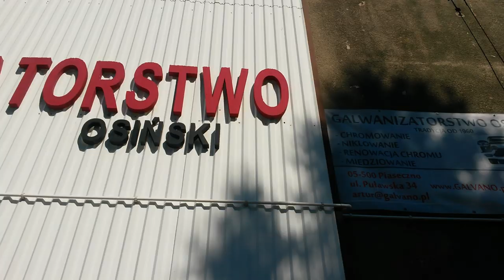Chrome parts after chrome service in galvano.pl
Chrome service since 1960. Renowacja chromu od 1960. Galvano Osinski. Show quality renovation of Caddillac parts